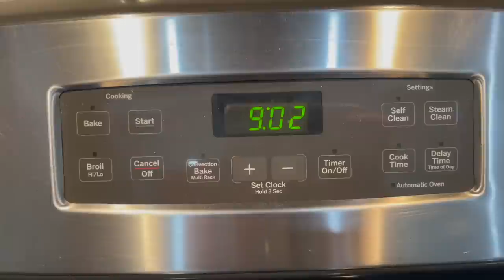Ryan Has A Date To Homecoming At New School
Ryan is adjusting to life at his new school quite swimmingly! He is going to Homecoming and we take a quick trip to shop for the Hoco Propo :). Here is the chicken pizza crust recipe: Combine 10 oz cooked, shredded chicken with 1 oz grated parmesean and 1 egg.  Form into crust on a parchment paper lined pan and bake at 425 for 20-30 minutes.  Let us know what you think! Join Our FAMMELLY Adventure!